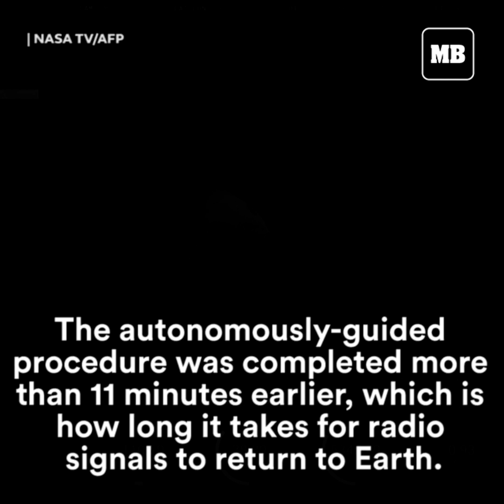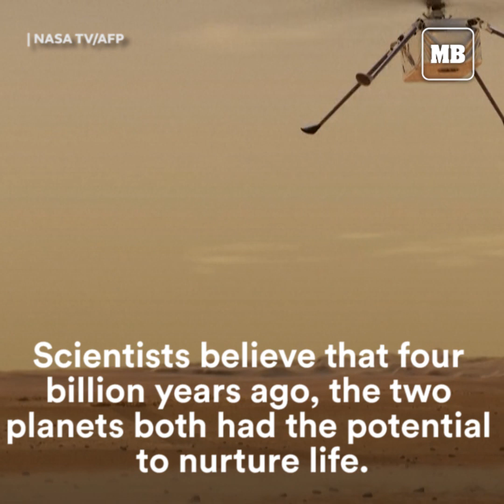NASA's Perseverance rover sends its first two images of Mars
After seven months in space, NASA’s Perseverance rover survived a nail-biting landing phase to touch down gently on the surface of Mars on Thursday, ready to embark on its mission to search for the signs of ancient microbial life.